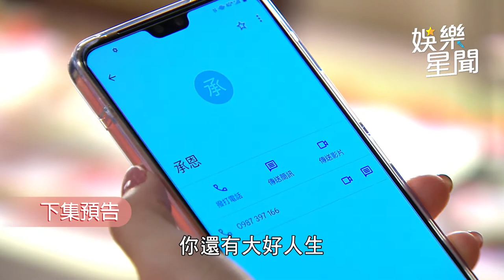一家團圓／留肇事證據遭後媽制止！曉萍決定交出證據｜娛樂星聞